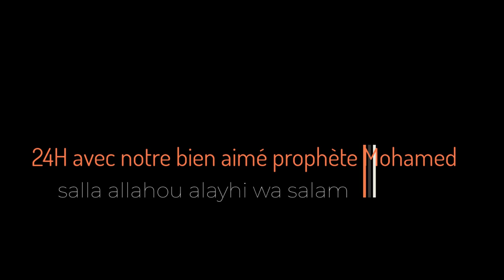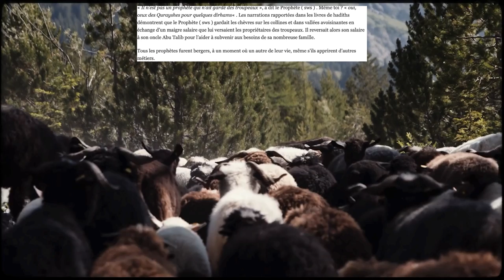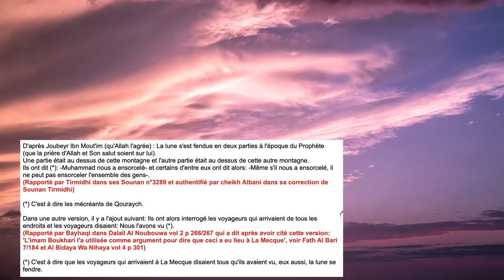24H DANS LA VIE DU PROPHÈTE MOHAMED 😍🕋 ( sallallahu alayhi wa salam)